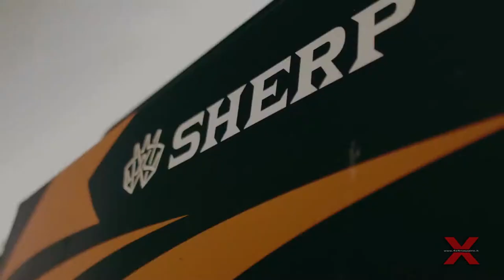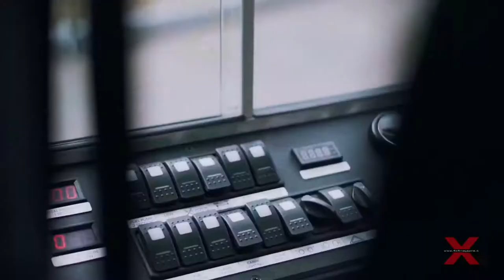Indian Equipment Forum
Welcome to our new video of Sherp ATV.

The SHERP ATV from Russia is a fully amphibious vehicle, designed to climb through ice, mud, and deep water, which makes this cute monster a perfect perfect life-saving vehicle too.

SHERP is highly reliable and low-maintenance ATV which can work in all environments and extreme conditions.

It comes with 15.3 gallon 44 horsepower Kubota engine. It measures 11 feet long and can climb over obstacles as tall as 27.5 inches

The approx cost of a Standard model is $65,000.

And since this ATV is known as the unstoppable, we feel that it should be a perfect ATV for M.S.Dhoni and a perfect fit for his car and bike collection.

Dhoni is famous for his car and bike collection.

About Indian Equipment Forum –
Indian Equipment Forum is a machinery dedicated Youtube channel, covering wide range of construction equipment’s.
We bring latest videos of different machines like JCB Dozer, Loader, JCB 3DX, Excavator, Digger, Dumpers, Hydra Crane, Crawler Cranes, Mobile Cranes, Soil Compactors, Dump Trucks, Mega Machines and others.
We also share videos of various companies like JCB, Caterpillar, TATA, Hitachi, Komatsu, Terex, Escorts, Kobelco, Sany, Mahindra Tractors, John Deere Tractor and others.
Our videos are exclusive and can be watched by children for their learning and entertainment purpose.